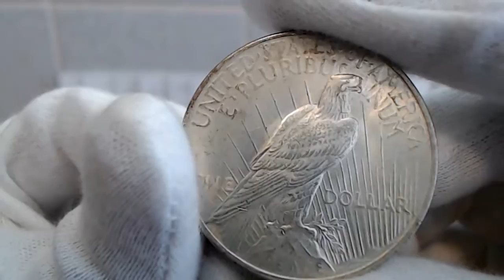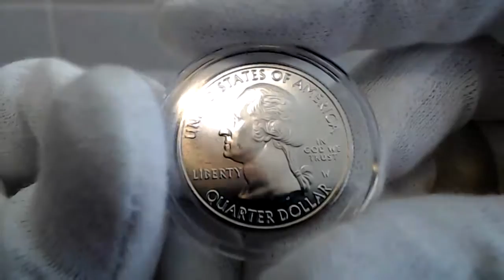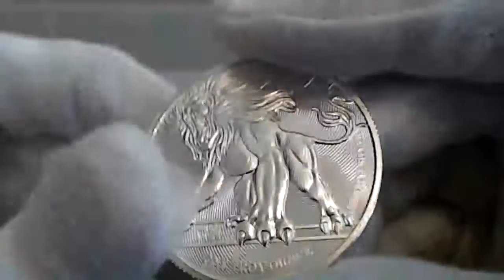100 Subscriber Giveaway Announcement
1. Complete a Saca Plata shoutout video on YouTube

Each method completed will count as 1 entry into the 100 Subscribers Giveaway. Multiple donations are allowed and will count as 1 entry each.

There can only be one winner. The winner will be announced on 8/6/19 and can choose from the following 3 prizes:

1. 1923 Peace Dollar

2. 2019 W Quarter Coin Set (1 Lowell, 1 American Memorial)

3. 2019 Roaring Lion 1 oz Coin (Only 50,000 minted)

U.S. residents only!

Half Dollars
$10 = 3 Half Dollar Rolls
$60 = Half Box (25 Half Dollar Rolls)
$100 = Whole Box (50 Half Dollar Rolls)

Nickels
$10 = 5 Nickel Rolls
$25 = Half Box (25 Nickel Rolls)
$50 = Whole Box (50 Nickel Rolls)

For contests and giveaways held on our channel, you must be of legal age or have parental permission to enter. All donations are meant to help us improve the quality of our channel's content. Winners are determined by the host. When you win something you can claim your prize by emailing your name, screen name, mailing address, what you won, and the date of the stream to